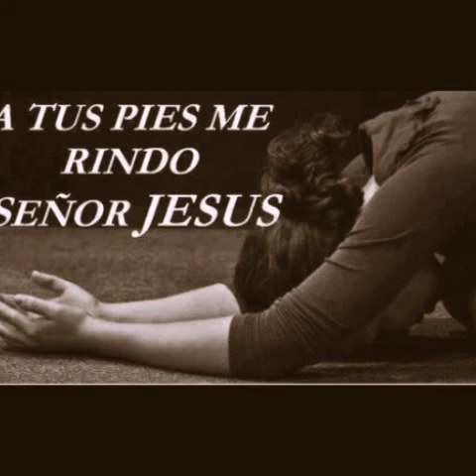Quiero estar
Linda alabanza de meditación
Musica católica